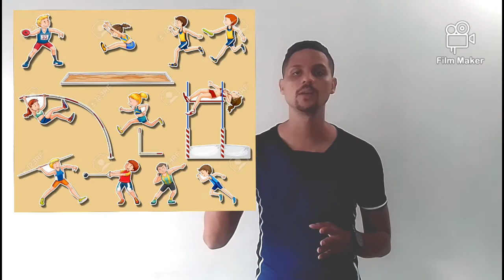Clase 2.Educacion Física.El Deporte y La Recreación.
Prof Jesús Villegas